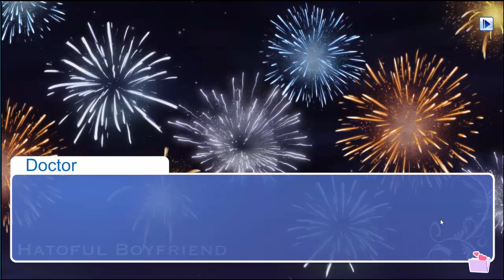Froggy & Friends: Hatoful Boyfriend [Part 9]- The Festival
Gonna play some Hatoful Boyfriend with my friend Aydey of Aydeygames. Let's get ready for some bird love~